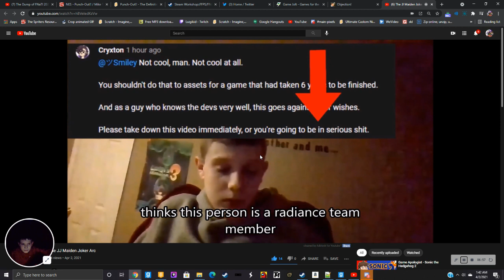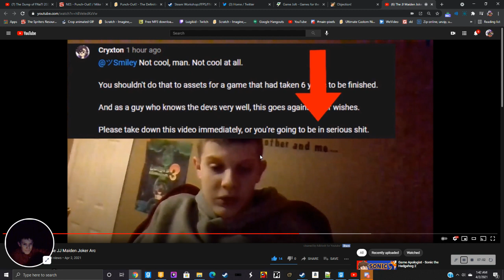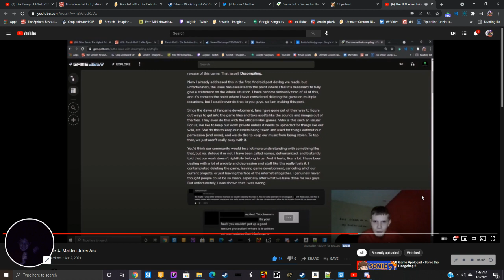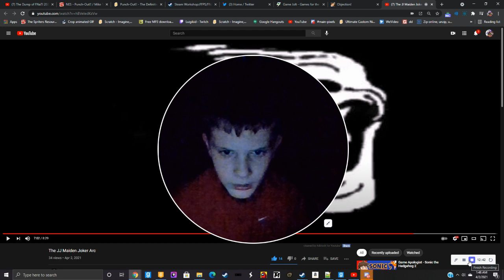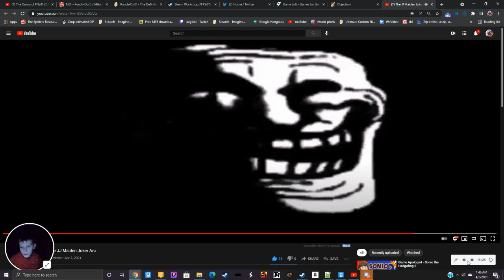Reaction to the JJ Maiden Joker Arc by Radiance